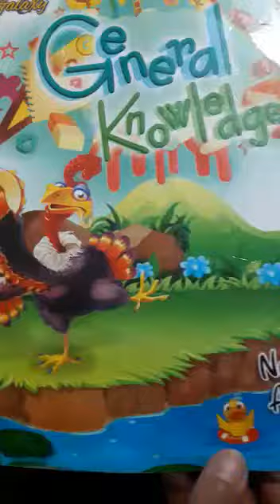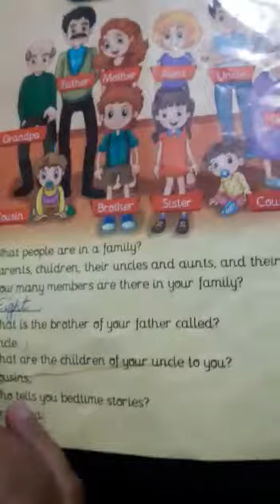General Knowledge Class Pre Year II lecture#11